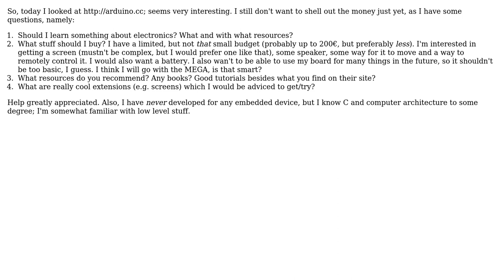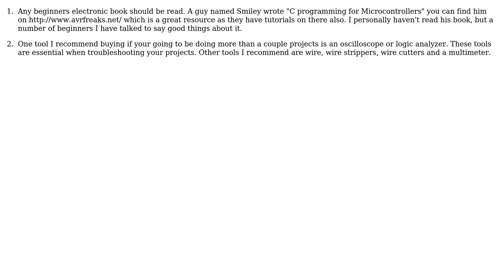Software Engineering: I might be starting to do Arduino development and I would like some advice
With thanks & praise to God, and with thanks to the many people who have made this project possible! | Content (except music & images) licensed under CC BY-SA | Music | Images & others | With thanks to user oosterwal user KanishkV user dboss user Anto and the Stack Exchange Network Trademarks are property of their respective owners. You are responsible for your own actions.